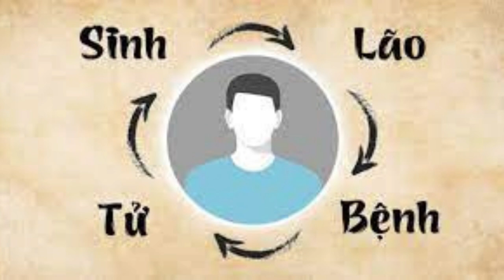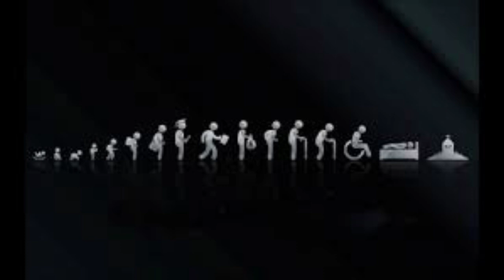Vì Sao ??? Nhà Nào Cũng Có 3 Năm Phát -- 3 Năm Bình Hòa -- 3 Năm Suy Bại ????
Phong Thủy là sự kết hợp hài hòa giữa con người và sự vật xung quanh. Cần có thời gian chiêm nghiệm để kiểm chứng ! Nếu thấy có ích, các bạn hãy ủng hộ kênh bằng cách like, follow và share để ủng hộ kênh ra nhiều video hơn nữa !